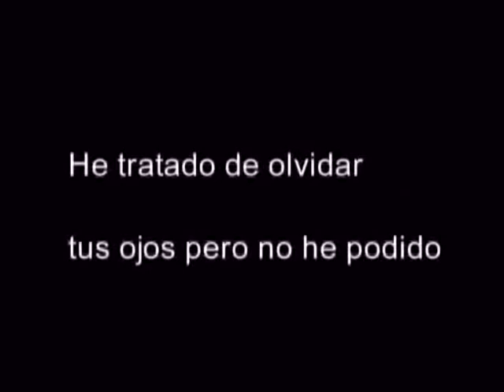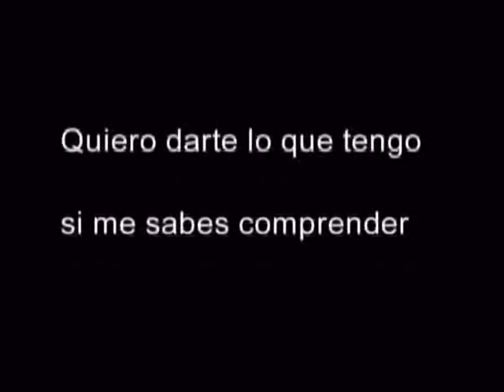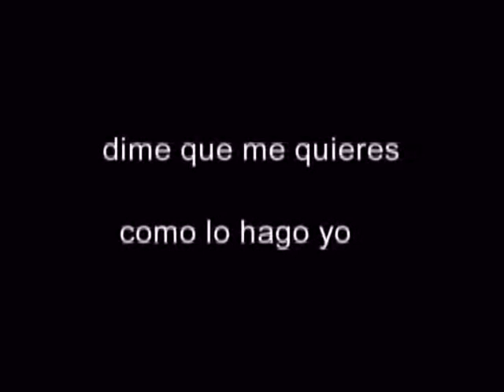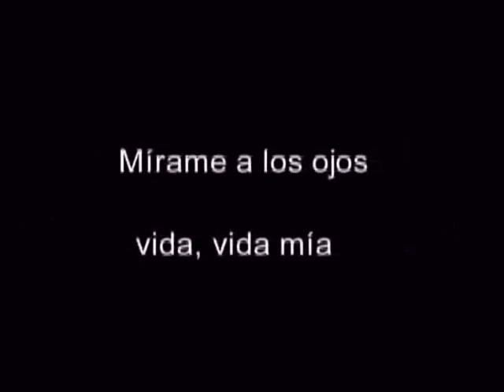KARAOKE -YO MAÑANA- DYANGO